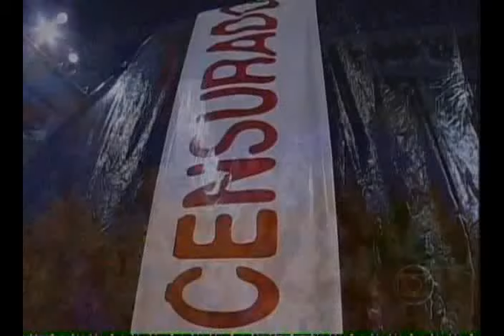REPORTAGENS MORTE JOAOZINHO TRINTA